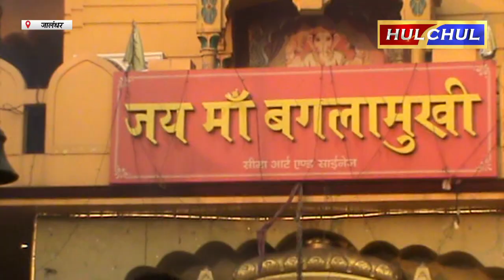Hulchul TV :माँ बंगलामुखी धाम गुलमोहर सिटी में करवाया गया साप्ताहिक हवन यग